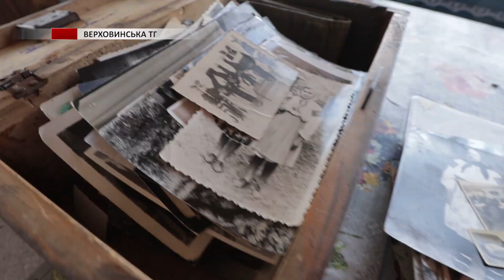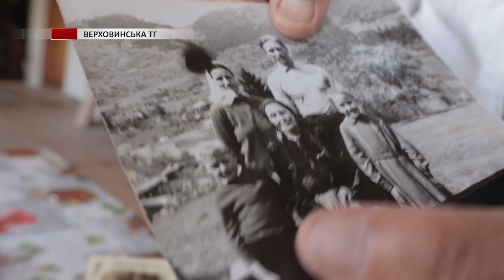Унікальна історична професія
Наш наступний сюжет про унікальну історичну професію. Мова піде про лісосплавів. Наші журналістам вдалось розшукали горян, які, в свої молоді роки, кермували дарабами - плотами, якими доставляли дерева до лісових господарств краю. А це, до слова, могло бути навіть до 500 кубів лісу за один сплав гірською річкою. Детальніше про те як колись робили лісозаготівлі – дивіться у сюжеті.